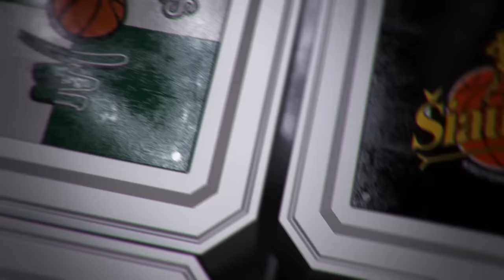V. Pauliukėnas: „Po šių rungtynių atrodome geriau“